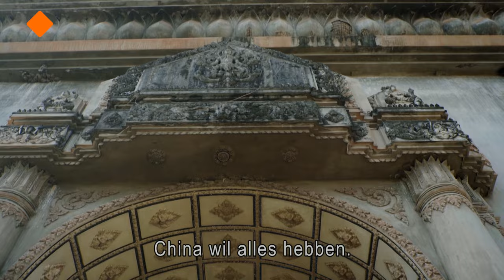De wereld van de Chinezen - TRAILER | VPRO | NPO Start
China en de Chinezen veroveren de wereld. Niet met een leger maar met investeringen, infrastructurele projecten en met heel veel Chinezen die buiten China wonen en werken. Of het nu in Azië, Oceanië of Latijns-Amerika is, overal drukken Chinezen hun stempel op de wereld. In het tweede seizoen van ‘De wereld van de Chinezen’ zet Ruben Terlou zijn zoektocht naar de invloed van China voort.

Stream De wereld van de Chinezen vanaf 18 februari op NPO Start 📲